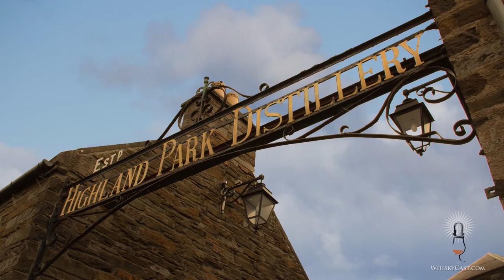WhiskyCast HD: Highland Park - Scotch Whisky, Orcadian Heritage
Highland Park is Scotland's northernmost distillery, and has a character that's uniquely Orcadian. Orkney was home to ancient Neolithic tribes well before the Vikings invaded from Norway 15 centuries ago, but both cultures have merged to create a unique place...that's home to a unique distillery. We'll look at what makes Highland Park different from other Scotch whiskies...and solve a mystery: how did a distillery that's technically not in the Scottish Highlands get the name Highland Park?